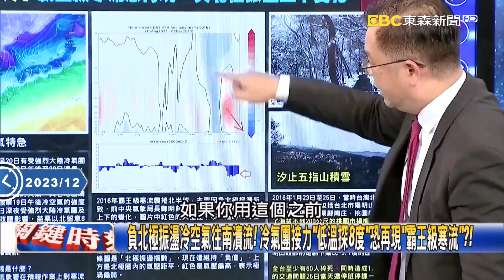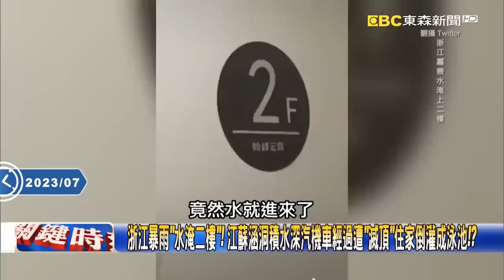北京凍到鐵軌結冰「地鐵煞不住」防撞系統呢？習近平自豪「鐵路招牌」垮 寶傑驚：搞一帶一路居然失靈？-【關鍵時刻】 劉寶傑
(00:00:00)北京冷到地鐵追撞「斷成兩截」百人骨折！？ 中國發「冰凍預警」氣溫一夕降20度！？
「眼前瞬間一片黑」大量乘客噴飛車外！？ 地鐵脫節又追撞…1500人在當地求救！？
北京地鐵變形傷者「躺雪」等救援！？ 大量民眾雪中逃生…515人送醫、骨折102人！
中國多地「俯衝式降溫」3天內氣溫狂降超過20度！ 同一個冷氣團直撲台灣而來！？
馬路瞬間結凍1700輛車受困河北高速公路！？ 東北「忘了關窗」整間房間變冰塊！？
柿子結凍「硬碰硬」粉碎磚頭！？ 中國各地急凍現「冰霧」新疆冷出零下45度低溫！？
中國睽違10年發「冰凍預警」從北凍到南！？ 「汽車結冰」撞成一團、馬路變溜冰場！
北京地鐵追撞斷兩截…中國鐵路「金字招牌」垮了！？ 吳：一帶一路通通可能出事！
北京地鐵515人送醫、102人骨折…救援表現很好？ 吳：以前就直接把車廂埋起來！

(00:15:34)入冬最強「極地大陸氣團」將襲台灣！？ 「王炸級寒流」肆虐中國瞬間成「急凍冰屋」！？
黑龍江早上忘關窗入夜「全凝結」！ 「中國冷極」自駕遊車「凍」彈不得…連做飯都困難！
內蒙古「冰霧」能見度不足50公尺！ 大雪打滑「連環車禍」釀災…油罐車燃油外洩！？
暴雪天動物受難狗狗凍僵「打滑、落水」… 新疆交警曝惡劣環境臉黑成「包公」！？
惡劣暴風雪襲捲俄羅斯！斷暖氣屋內如冰櫃慘凍死 大雪埋車…車內防凍液也結冰！
負北極振盪冷空氣往南潰流！ 冷氣團接力「低溫探8度」恐再現「霸王級寒流」？！
震撼畫面曝光！ 田納西州遭龍捲風重創瞬間…車遭捲入、變電站大爆炸火光沖天！
辛巴威乾旱象群長征尋水水坑前「渴死」！ 雪梨飆43度創紀錄全球極端氣候頻發！

(00:25:34)恒大兩年賠掉3.5兆負債10兆！？ 房企「負可敵國」中國經濟最後一根稻草倒下！？
中國陷入水深火熱！ 颱風泰利登陸將「鯨魚沖上岸」民眾遇強風只能原地蹲下！？
浙江暴雨「水淹二樓」！ 江蘇涵洞積水深汽機車經過遭「滅頂」住家倒灌成泳池！？
新疆高溫「52度」破中國最熱紀錄！ 狗狗散步「曬黑了」鄱陽湖面積縮小成草原！？

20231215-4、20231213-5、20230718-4